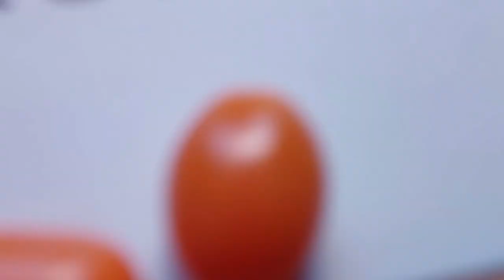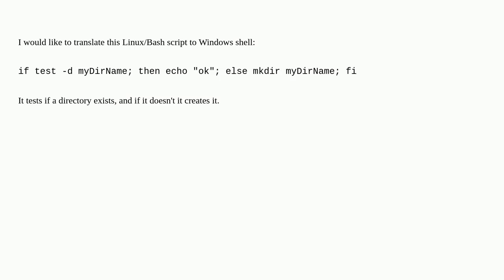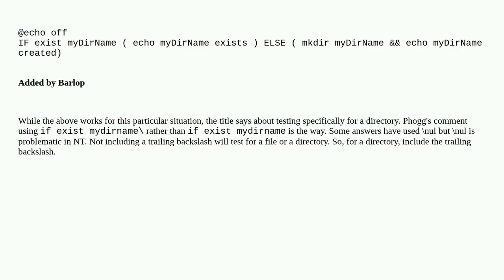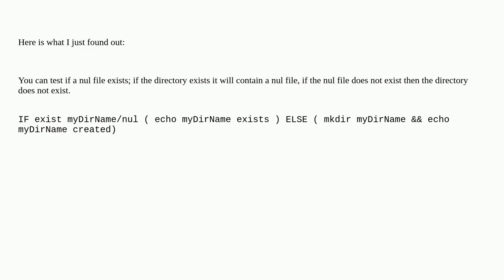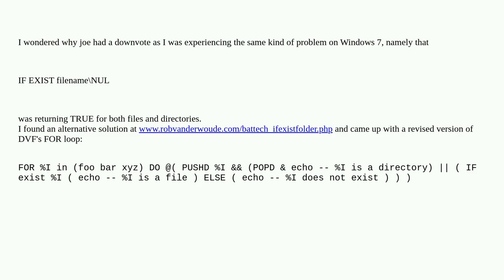How to check if a directory exists in Windows?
A special thanks goes out to the community

  command-line batch-file windows-7